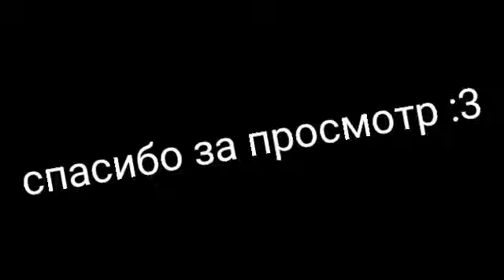Mlp Rarity tribute 💎